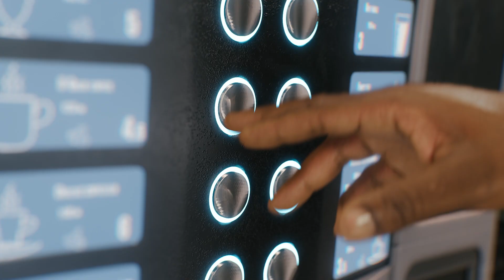1xBet Official Sponsor of Durban's Super Giants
Play, win, repeat with Durban's Super Giants on 1xBet!